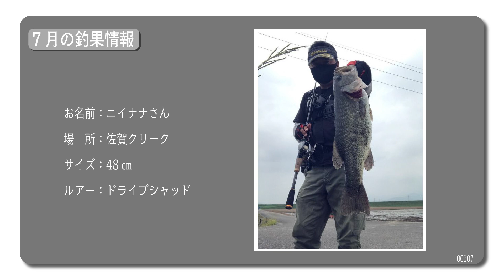釣りガールvsマッディウォーター【この時期特有のあの濁りに挑む】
こんばんは！まどかです🐱

本日の動画は縛りなし企画！
メーカーやリグの縛りなく自由にバス釣りをしてきました🎣＼(^^)／

一木花漣さんばり（花漣さんすみません）の渾身のフッキングを決めた結果は果たして🎀

今後とも釣リグルイまどかをよろしくお願いいたします！！

🐱今回ご協力いただいた皆様🐾

・パイセン氷室さん

・ニイナナさん

・YUMYさん

またお写真を提供していただける方も募集しています✨